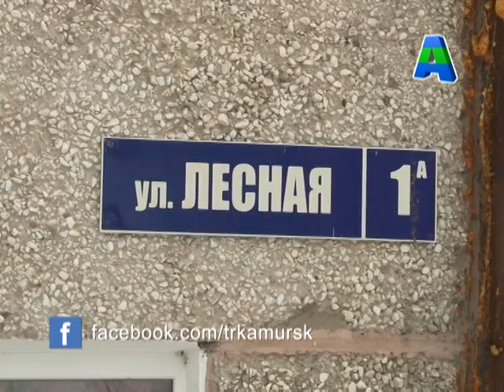Телеканал Амурск - снежная ловушка для мусоровоза